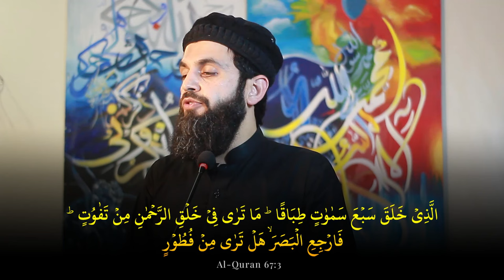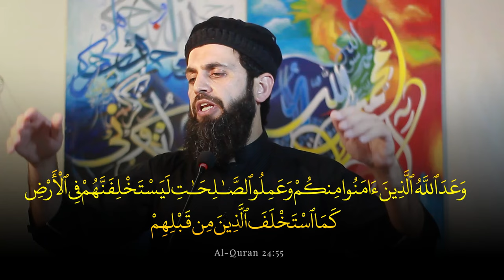Floods & Storms in Middle East Are Allah's Wrath because of Palestine & Al-Aqsa | Friday Sermon